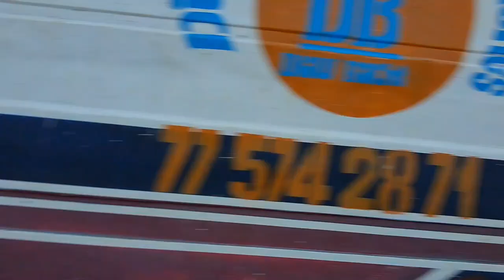1ere Safar A Diourbel Découvrir La Force De Cheikh Ahmadou Bamba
1ere Safar A Diourbel Découvrir La Force De Cheikh Ahmadou Bamba